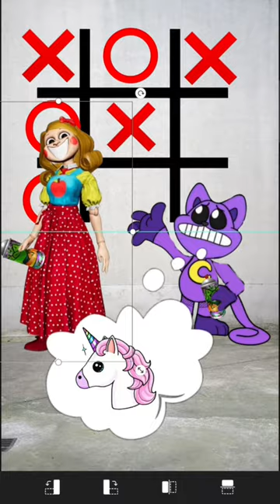POV Miss Delight VS CatNap | Smiling Critters 30